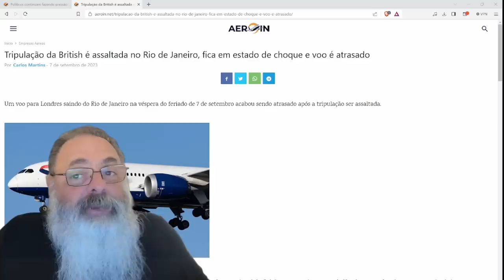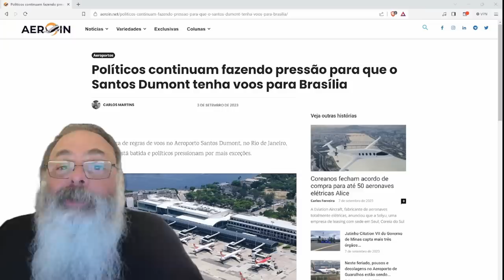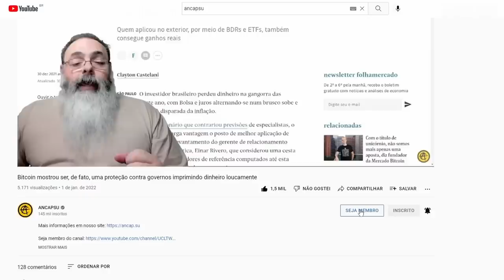POLÍTICOS querem que VÔOS de BRASÍLIA também POUSEM no SANTOS DUMMONT: NINGUÉM gosta do GALEÃO